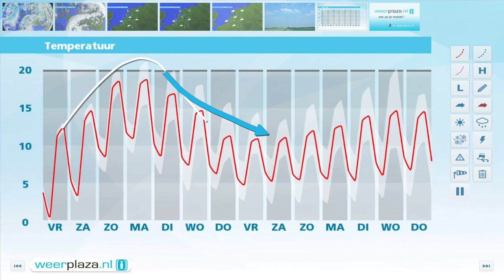Weerbericht 31 maart 2016: Morgen zon en sluierwolken, daarna lenteweer!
Later vanavond gaat het vanuit het noordwesten opklaren. In de nacht kan het in het noordoosten tot nachtvorst komen. Elders is het 1 tot 2 graden. Morgen zijn er zonnige perioden en blijft het droog. De zwakke tot matige wind draait naar het zuidoosten en het wordt 11 tot 13 graden.